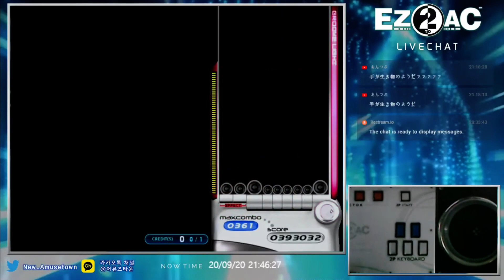[Ez2ac Final : EX] 7Key Radio - Water Flame : Find Me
Speed : 3.42 (x 0.615)

Gear : 2nd White Gear

Note Skin : Circle Note

BGA : Panel Black

* 7Key Radio : Water Flame Channel

* Patch Ver 1.10